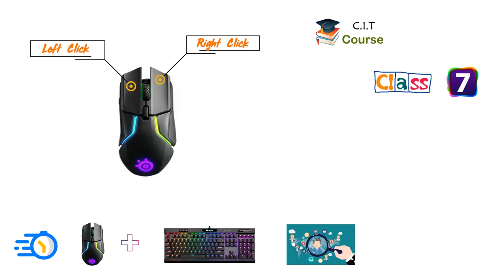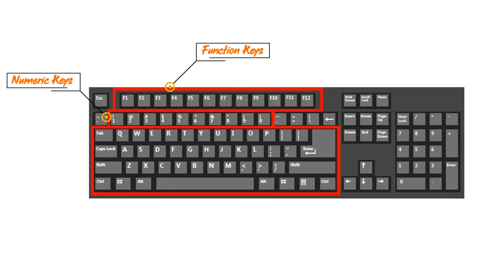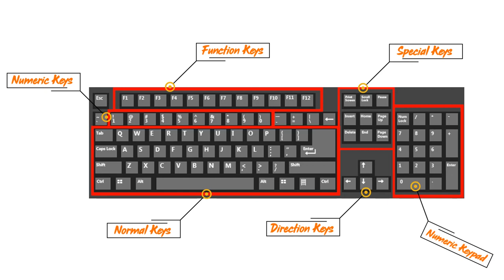CIT Course Class 7 Part 1 | What is Mouse and Keyboard ? | ZaibTech Academy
Want to know What is Mouse and Keyboard ? Today we going to know What is Mouse and Keyboard